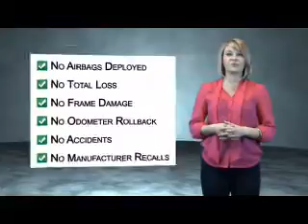2009 Hyundai Sonata YCG326A - Princeton WV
Year: 2009
Make: Hyundai
Model: Sonata
Trim:
Engine: 2.4 liter 4 cylinder FWD
Transmission: Not Specified
Color:
Mileage: 99862
Address:
VIN:5NPET46C69H459488